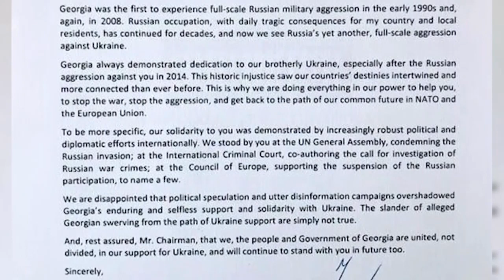ერთობლივი შეთანხმება ვერ შედგა- საქართველოს პარლამენტიდან უკრაინაში ორი დელეგაცია გაემგზავრება